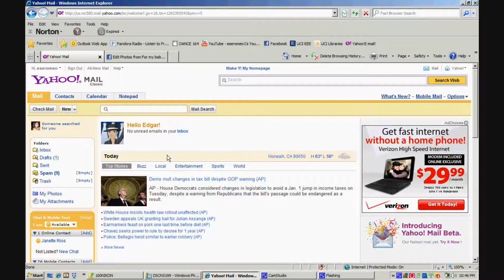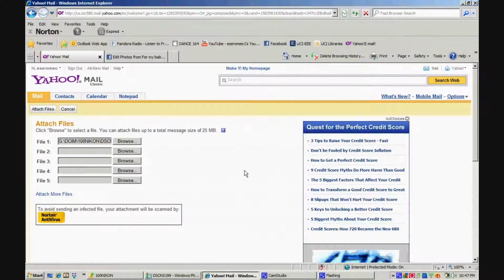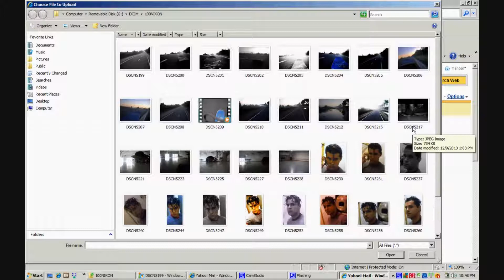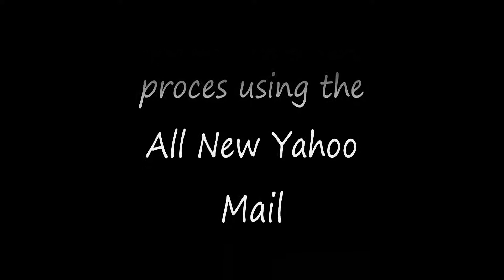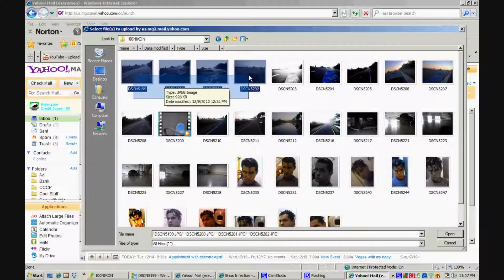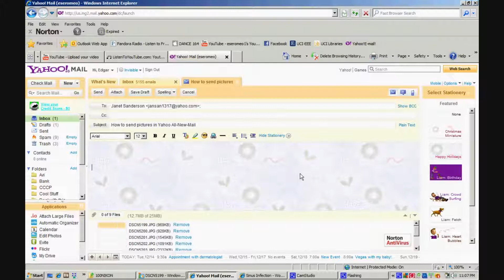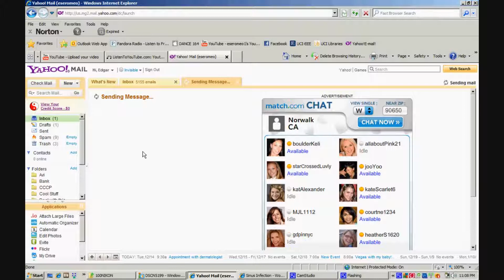How to Send Pics on Yahoo New and Classic Mail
A brief walk through n how to attach pictures to yahoo mail new and classic.  Music is 009 Sound System - With a Spirit